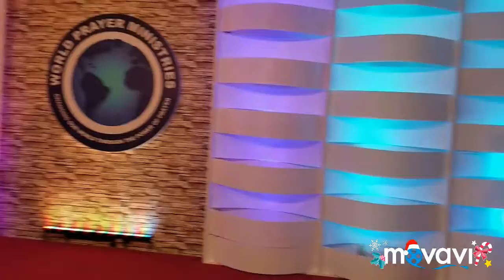WPM praise and worship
Sunday 23rd Dec.2018